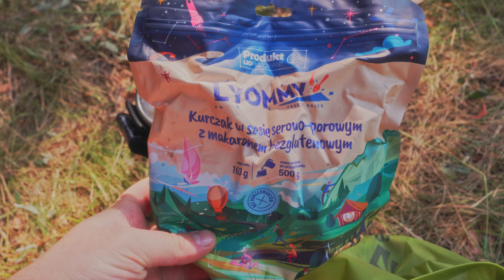200 kilometrów na PACKRAFCIE I ROWERZE - BIKERAFTING ! WDZYDZKI PARK KRAJOBRAZOWY Napisy PL.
Przez 4 dni pokonałem łącznie 207 kilometrów na rowerze i packrafcie. W tym filmie możesz sprawdzić czy taka forma aktywności będzie dla Ciebie. Zobaczysz też sprzęt biwakowy na wielodniowe wyprawy.

Packrafty:

MSR Microraft, MSR Nomad, Anfibio Rebel i @Pinpack Packrafting  Compact.

Mój sprzęt :
ROWER
Marin Nicassio 2019
JackPack Tobół 17l
JackPack Żwirek 2.0 6l
JackPack Płetwa 2.5
TopPeak Frontloader 8l
Koszyki Blackburn i torby STS Ultra SIL 4l x2

LEŚNA SYPIALNIA
Wszytsko Lesovik:
Hamak Draka,
 Otul AUR 400,
Heksa,
Huba,

ŚWIATŁO
Nitecore NU25 (2023)
Thrunite Catapult mini

PRĄD
Xtorm Mata Solarna 21W

Powerbank Nitecore NB10000 gen2.

JEDZENIE:

Liofilizaty LYOMMY.